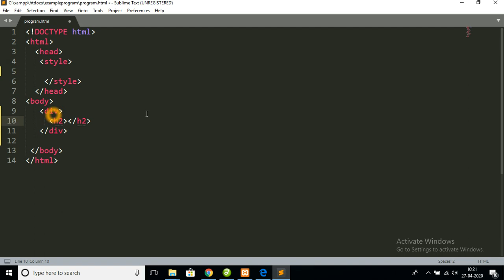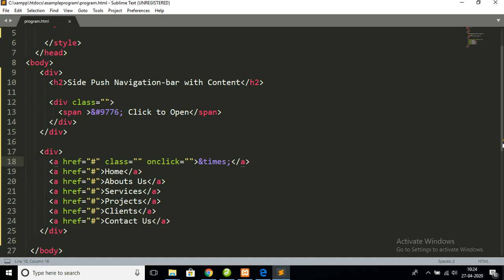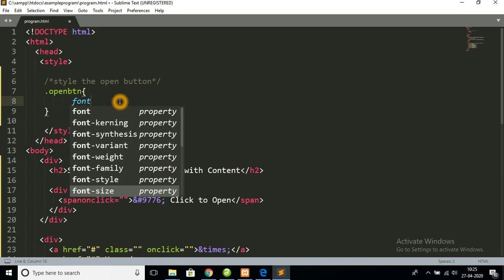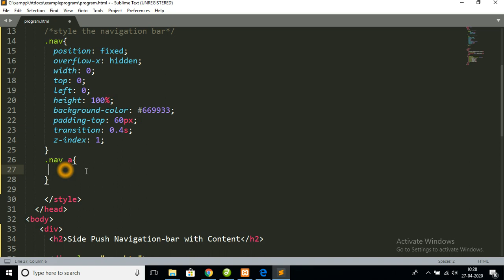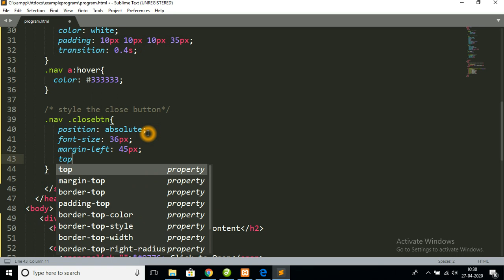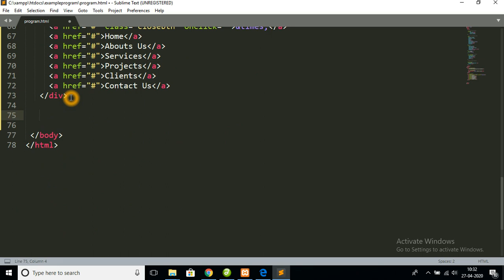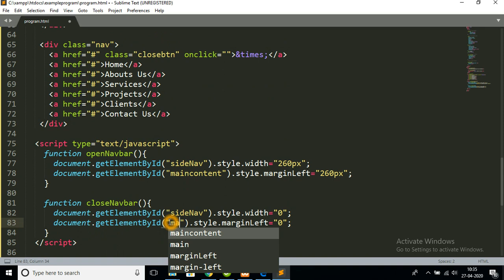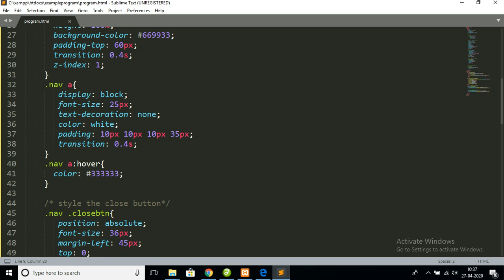JOBKEY | Side Push Navigation bar with Content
In this video, we create a Side Push Navigation bar with Content Screen (Left to right hand sliding content) using html/css.

copyright @ : htmlicloud